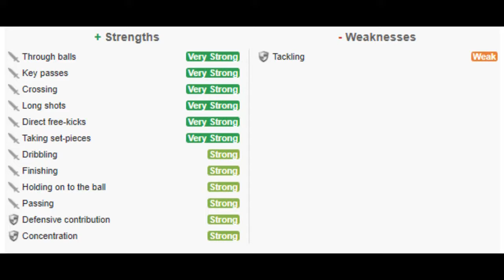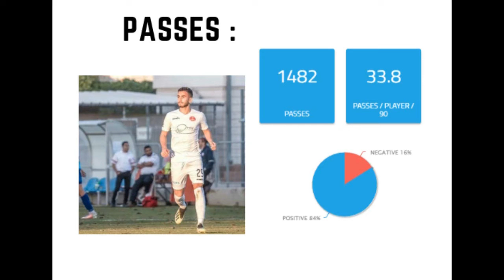Shahar Shpaier - Third Eye Scouting| שחר שפייר